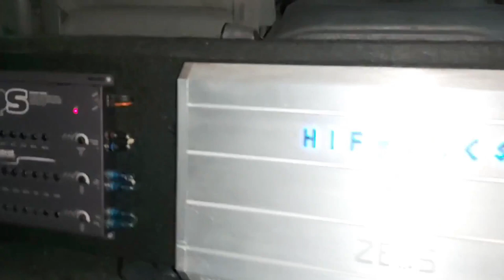Another Loud Toyota Hiace Install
All hifonics amplifiers will be replaced with nemesis amplifiers and another amp rack will be made to accommodate the smaller amplifiers